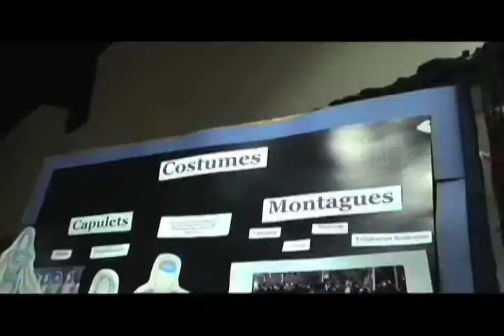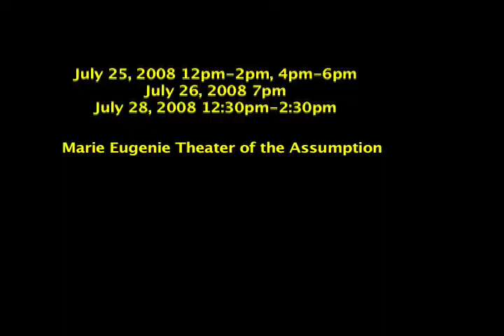Romeo and Juliet